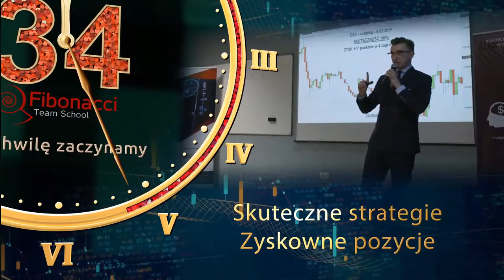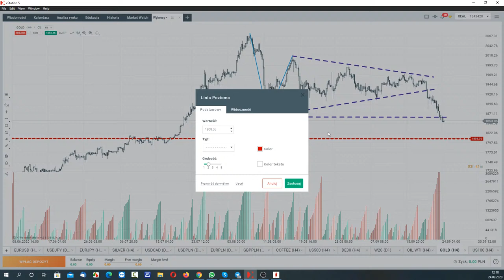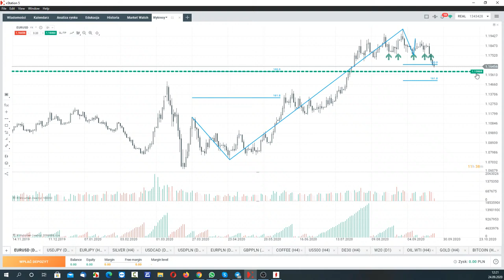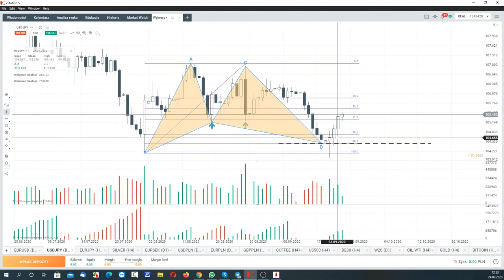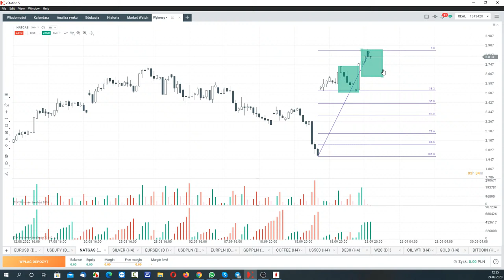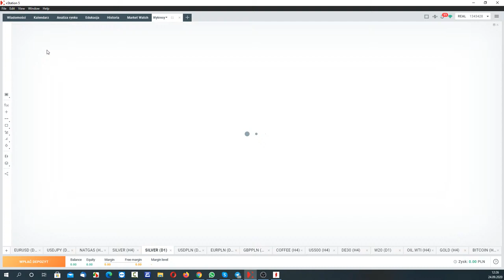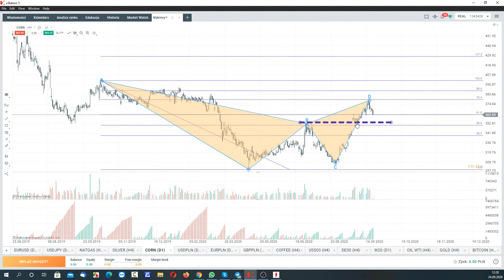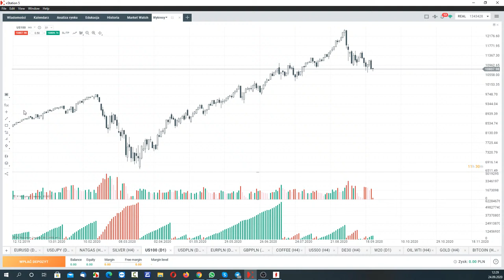Trading Fibonacciego krok po kroku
4️⃣ Największa społeczność Traderów w Polsce!

1) Szukasz sprawdzonych metod za pomocą których możesz analizować pary walutowe, indeksy, surowce i kryptowaluty?
2) Chcesz zdywersyfikować swój portfel i zacząć wreszcie zarabiać?
3) Zamierzasz zająć się tradingiem profesjonalnie?

Materiał prezentowany podczas szkolenia video oraz webinarium nie stanowi pełnego opracowania omawianych w nim zagadnień - ma wyłącznie charakter edukacyjny i nie stanowi w szczególności rekomendacji inwestycyjnych, analiz inwestycyjnych czy analiz finansowych ani nie może być traktowany jako usługa doradztwa inwestycyjnego lub innego typu doradztwa. FK Capital sp. z o.o. nie oferuje usług doradztwa inwestycyjnego. Materiał i informacje w nim przedstawione nie mogą być podstawą podejmowania działań inwestycyjnych przez jakiekolwiek osoby. Przedstawiany na szkoleniu materiał może nie uwzględniać wymogów określonych przez ustawę o obrocie instrumentami finansowymi, prawo bankowe lub inne obowiązujące przepisy prawa i stanowi wyłącznie informacje o sposobie działania autora materiału, a wszelkie zawarte w nim opinie są wyłącznie opiniami autora. Osoba korzystająca z materiału winna podjąć inne, nieprzedstawione w materiale kroki i działania w celu oceny i zasadności prowadzonej inwestycji.

FK Capital sp. z o.o. zaleca powstrzymanie się od inwestycji na rynku Forex, w przypadku nieposiadania wystarczającej wiedzy na temat istoty i zasad funkcjonowania tego rynku, a w szczególności braku zrozumienia ryzyka, jakie jest związanie z inwestowaniem w instrumenty pochodne.